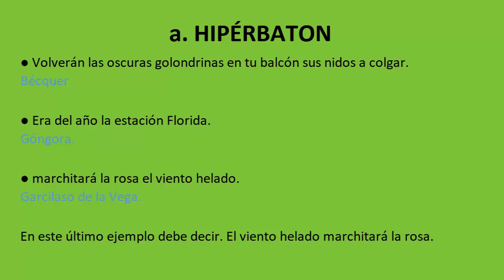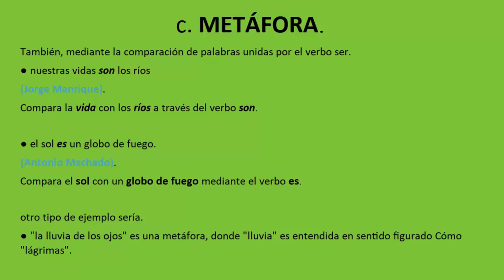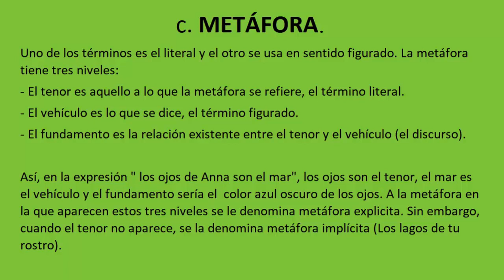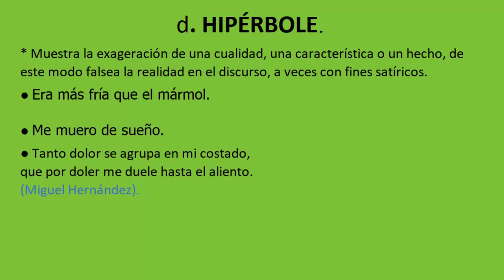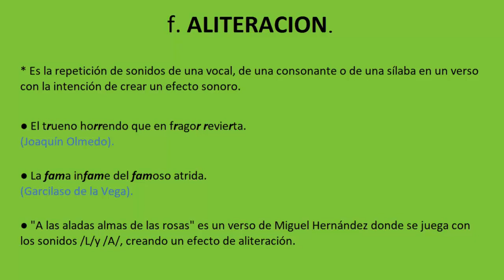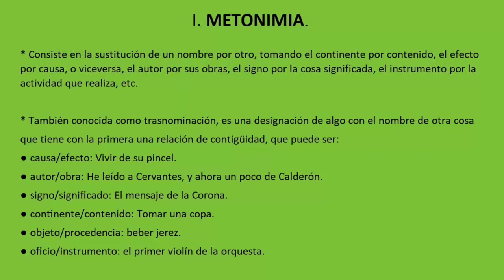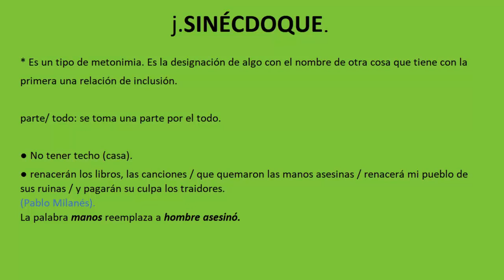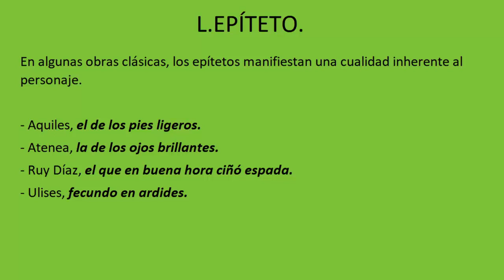FIGURAS LITERARIAS: hipérbaton, metáfora, hipérbole, anáfora, asíndeton, antítesis, epíteto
FIGURAS LITERARIAS:
Hipérbaton,
Símil,
Metáfora,
Hipérbole,
Anáfora,
 Aliteración,
Asíndeton,
Polisíndeton,
Metonimia,
Sinécdoque,
Antítesis,
Epíteto.